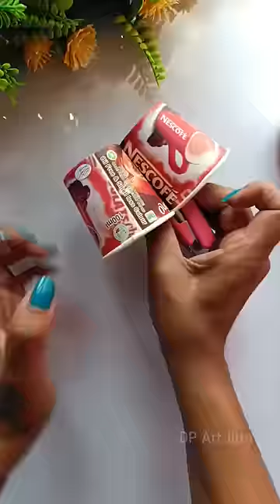christmas decorations idea